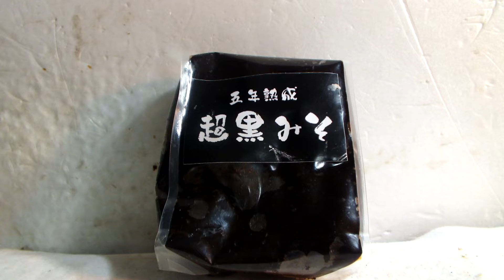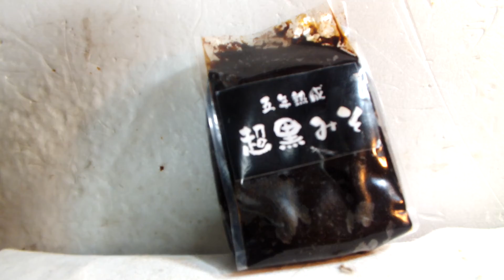サムライさんの弟子が紹介する「5年熟成、超黒みそ」